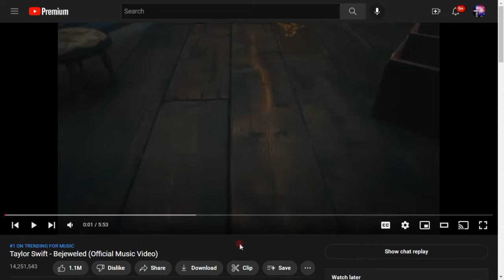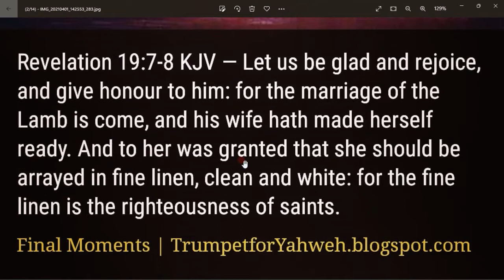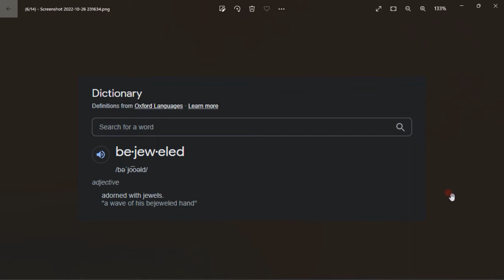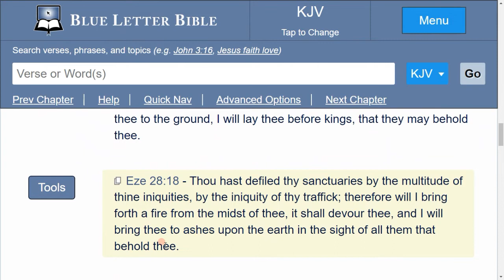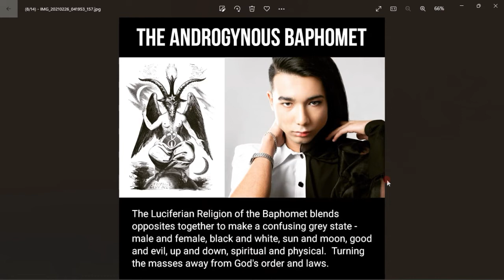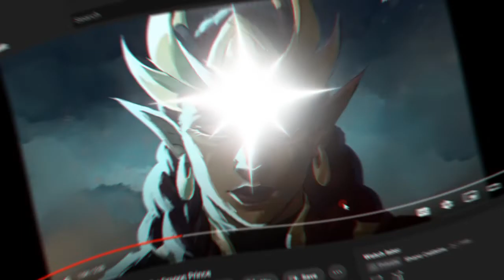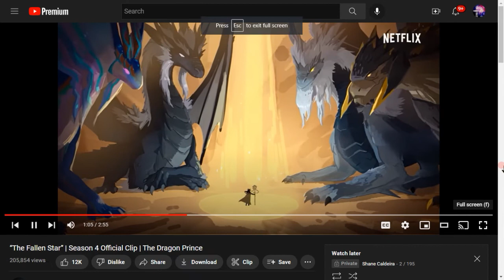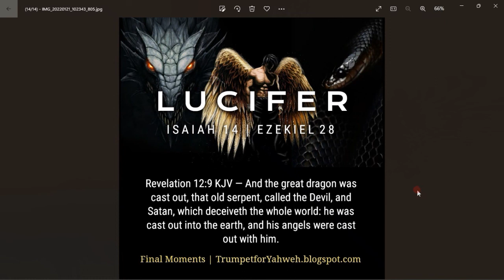The Anointed Cherub Exiled - Bejeweled by Taylor Swift (Decode)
Please see this Google Document for a study concerning the NWO Beast Kingdom and the coming AntiChrist One World Leader. Please feel free to download the document as PDF or to print a hard copy as part of left behind letter or Biblical research.

For information about the difference between the Old Covenant and New Covenant, please see this document: